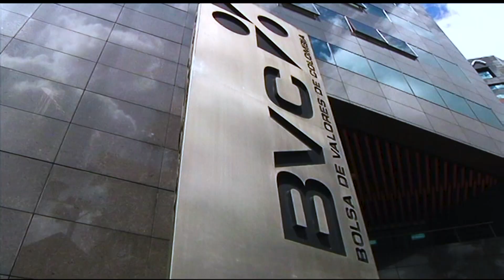Ñapa uno | Hoy se dio el primer paso para que un soñado trío se haga realidad